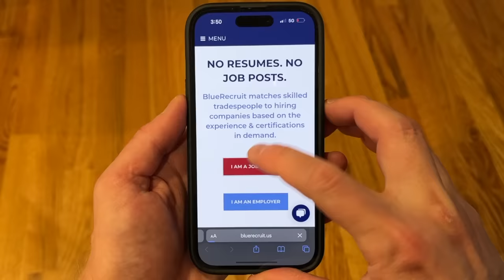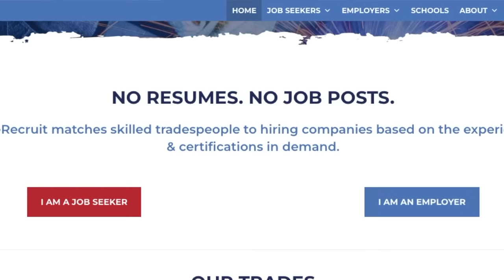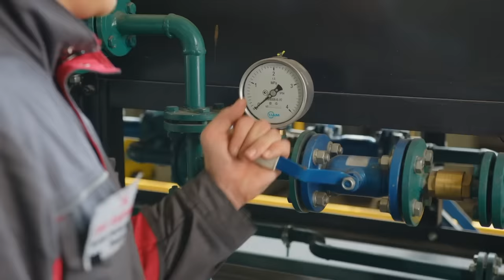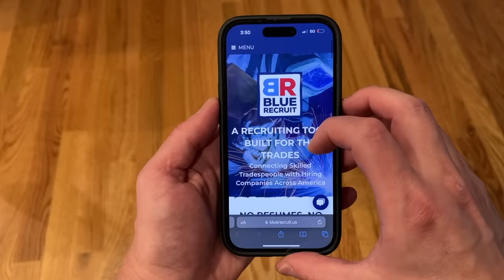7 TRADE JOBS In 2023 That Pay Way More Than You Would Expect!! (Rising Wages...2023 And Onwards!)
Looking to find a high-paying trade job? Or to SWITCH jobs or fields in the trades?? This short video from The Honest Carpenter will reveal seven of the highest-paying skilled trade labor jobs for 2023 and onwards!

Blue Recruit is the best job-recruiting app built solely for the trades. And with 25,000 tradespeople currently signed up using the platform, Blue Recruit is already making a huge difference in addressing the skilled trade labor shortage!

7 TRADE JOBS That Pay Way More You Would Expect!! (Rising Wages...2023 And Onwards!)

Many trade jobs pay much more than people expect, and figures are actually rising in 2023. These 7 skilled labor jobs are amongst those with the fastest rising pay nationwide.

REMEMBER: Figures are based on the 3-YEAR NATIONAL AVERAGE. So, pay for all of these jobs tends to increase with additional years of experience.

7 TRADE JOBS That Pay Way More You Would Expect:

1. Solar Installer
2. Mechatronics
3. Plumber
4. Elevator Technician
5. HVAC Tech / Electrician
6. Heavy Equipment Mechanic
7. Fire Service Inspector

The Honest Carpenter